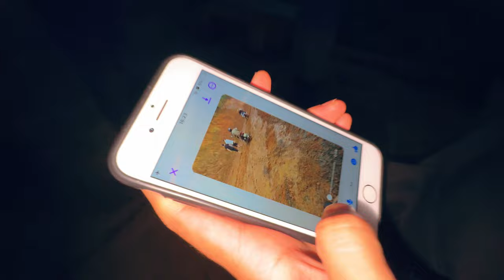ADESSO COME SI FA? - Senza corrente sulle montane del Vietnam • SNAKE ep.86 🐍